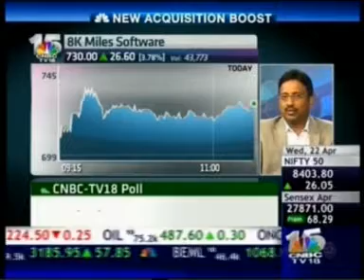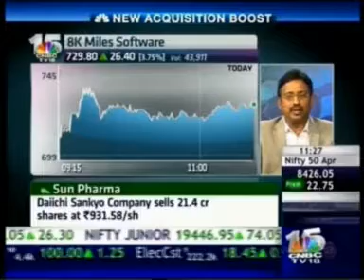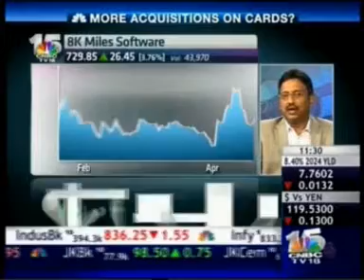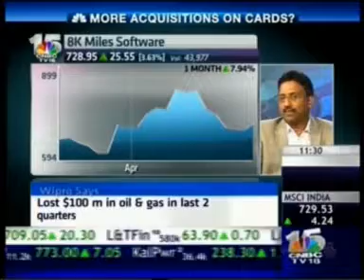CNBC tv 18 - Suresh Venkatachari - 8K Miles to acquire Cintel Sys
Mr. Suresh Venkatachari Chmn & CEO, 8K Miles - 8K Miles to acquire US-based mobile apps company Cintel Systems.

2015 05min 10sec